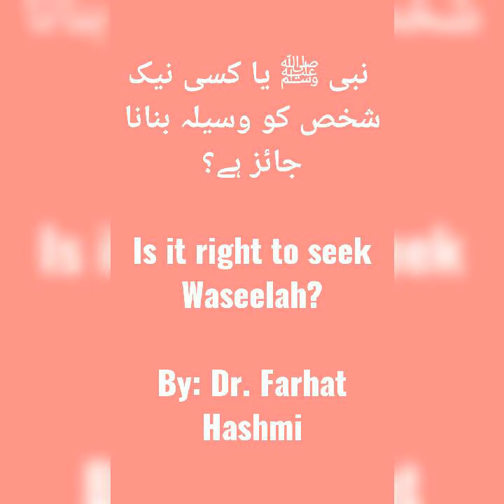"Is It Right to Seek Waseelah Through Prophet (PBUH)?" Kia Waseelah Bnana Jaiz hy? By Farhat Hashmi